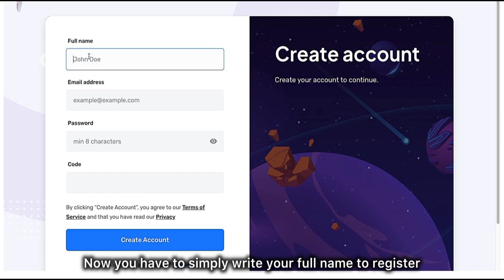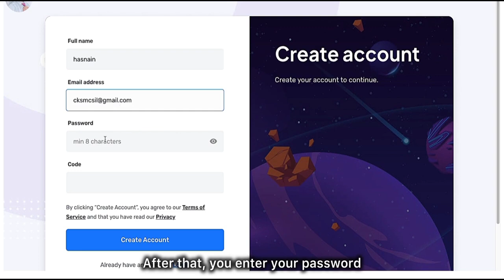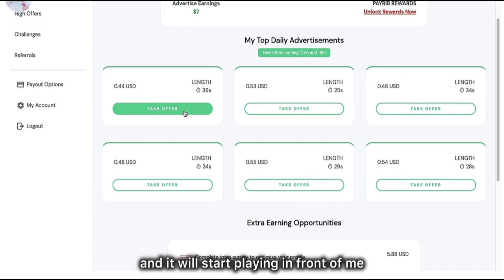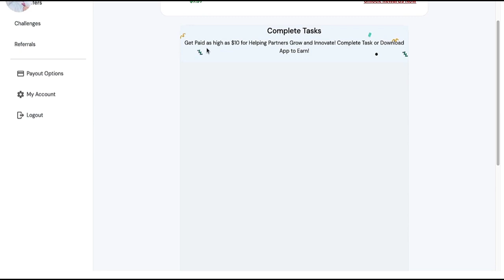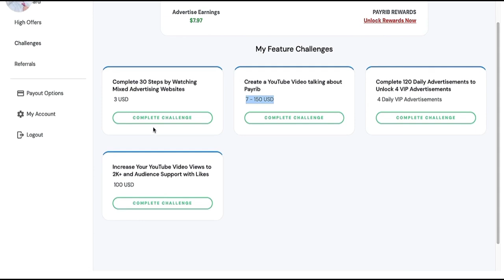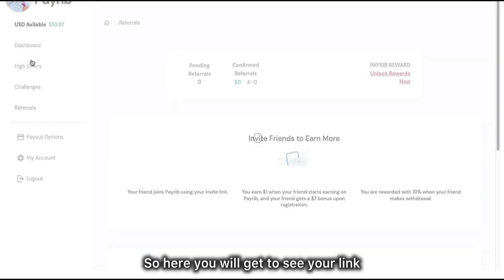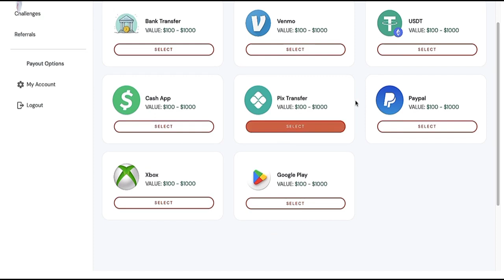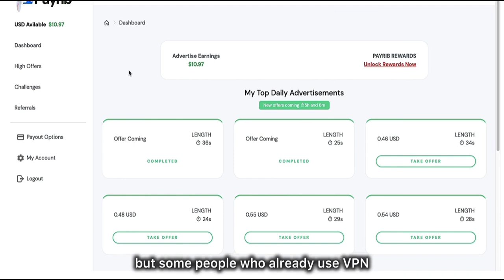Get Paid By Watching Ads And SimptTasks | Earn Unlimited Money From Watching Ads